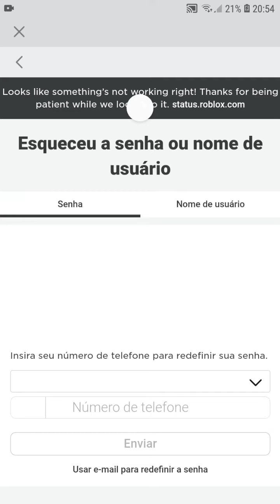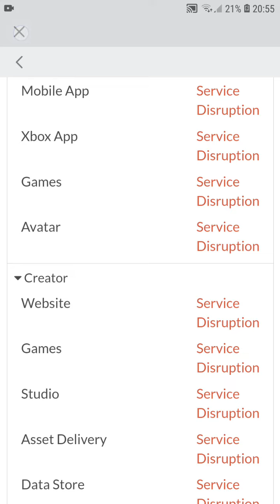roblox caiu pra todos.,.